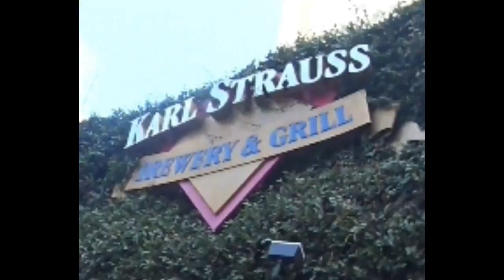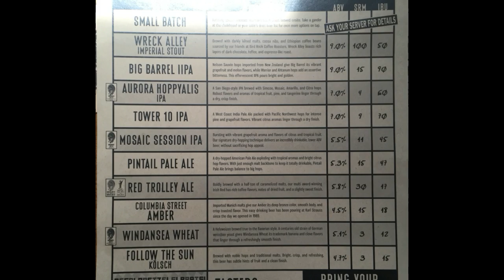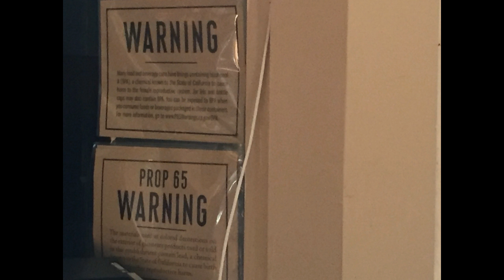Karl Strauss Brewing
Karl Strauss Brewing Visit in San Diego CA